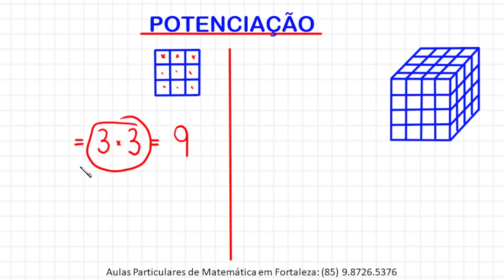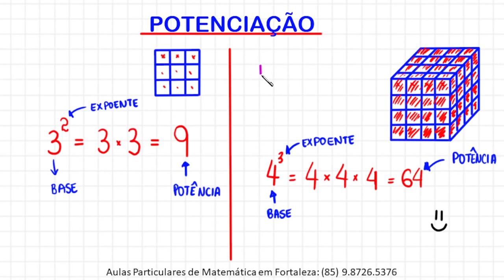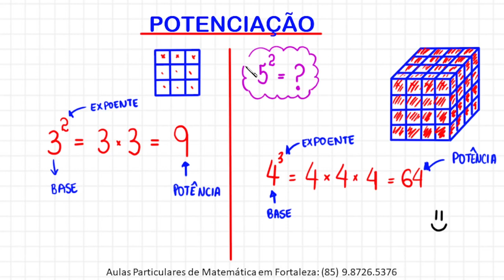POTENCIAÇÃO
Olá, amigos do meu canal no YouTube. Eu sou o professor Demóclis Rocha e, neste vídeo, apresentarei uma breve explicação introdutória sobre potenciação.

CÂMERAS

MICROFONES